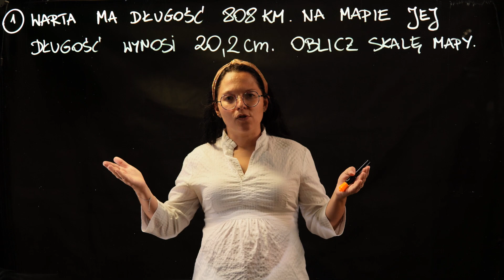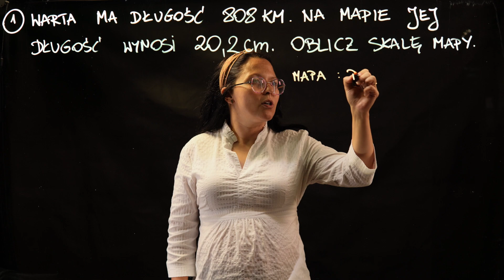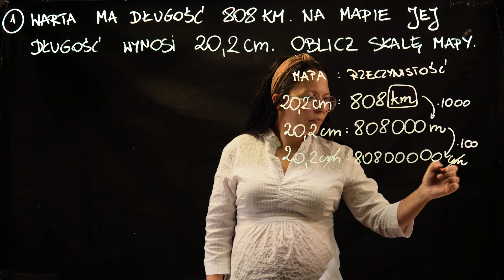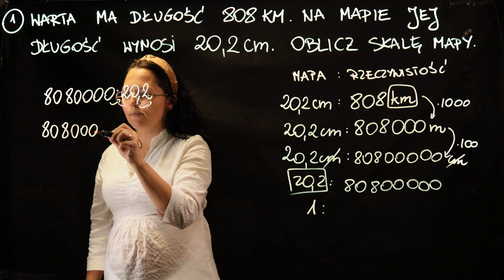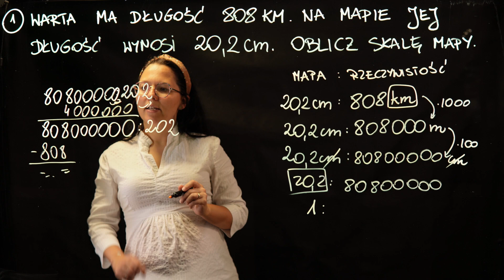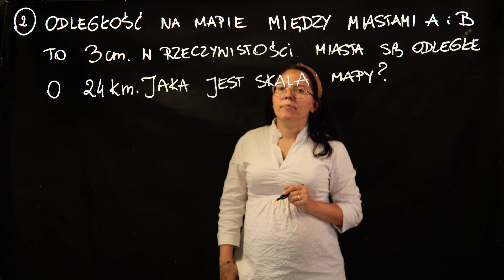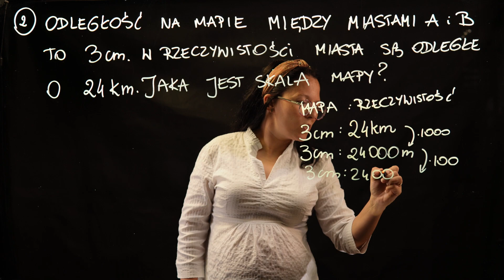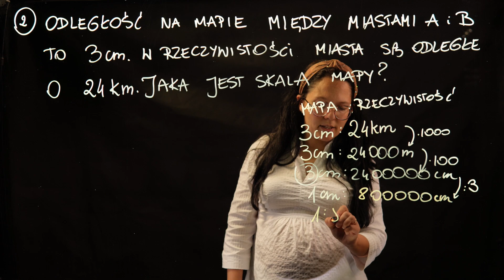Skala mapy - Jak policzyć skalę mapy?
Jak policzyć skalę mapy - mając dane odległość na mapie i odległość w rzeczywistości? To proste - podzielić jedną wielkość przez drugą. Ale chwileczkę - co z jednostkami? I co zrobić, aby skala mapy zaczynała się od 1? Odpowiedzi w tym odcinku Babki z Majcy!